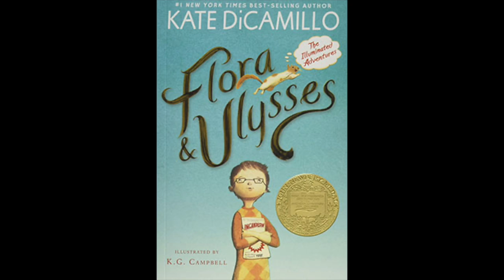First Chapter Friday Episode 80 | Flora & Ulysses by Kate DiCamillo | February 9, 4pm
Join Lucy as she reads the first chapter of a new or favorite Middle Grade or YA book. A great way to get ideas for new titles and to jump start reading! Titles highlighted will be available from Overdrive and AADL.

Flora & Ulysses: The Illuminated Adventures is a middle grade book recommended for 10 and up.